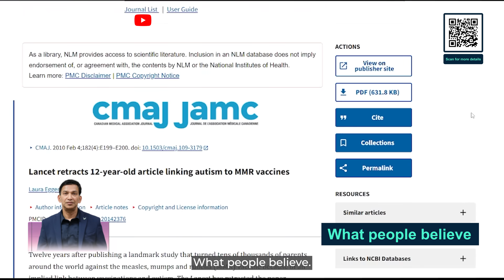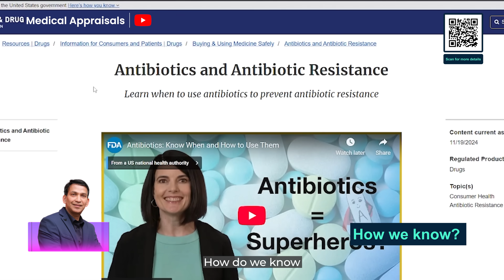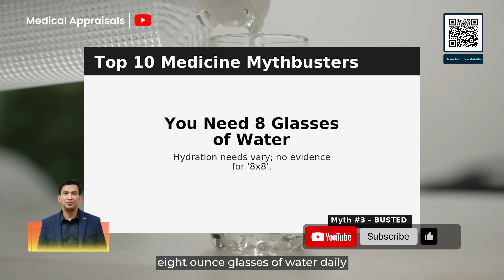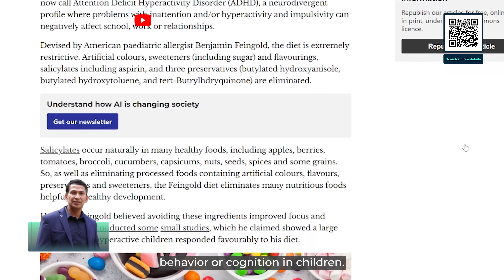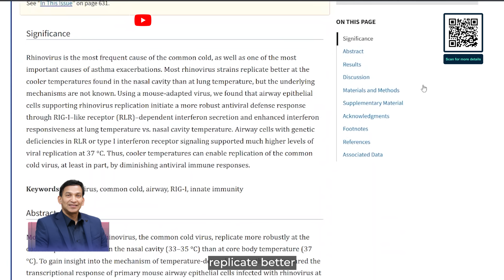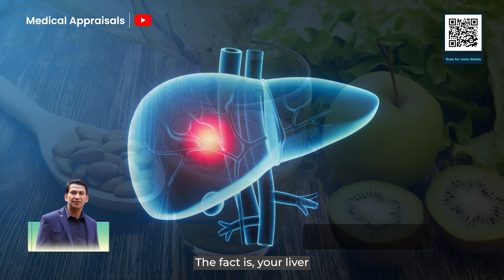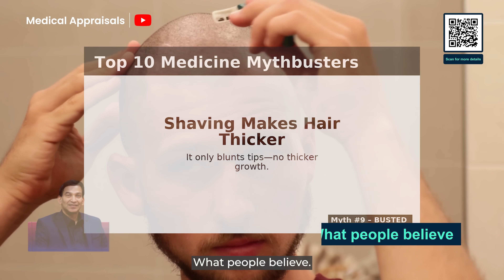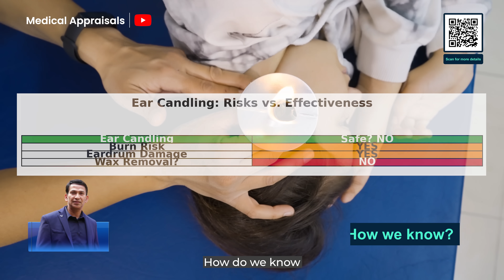Top 10 Medical Myths Busted 😱 | Doctors Reveal the Truth | Medical Appraisals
In this video, we expose the Top 10 biggest medical myths many people still believe — and uncover the real science behind them. 🧠✨
Learn what doctors actually say, understand the facts, and make better, evidence-based health decisions that truly protect your wellbeing.

Stay informed. Stay healthy. Don’t let myths mislead you. 💉✅

Whether you’re in the medical field or simply value accurate health information, this channel helps you understand:

✔️ Medical facts vs myths
✔️ Real science explained clearly
✔️ Healthcare system insights
✔️ Doctor-approved guidance

Empower yourself with trusted, expert-backed medical knowledge. 🩺📚

We partner with healthcare brands, educational platforms & public-wellbeing initiatives. 🤝

Your support inspires us to continue spreading accurate medical knowledge for everyone. 🌟